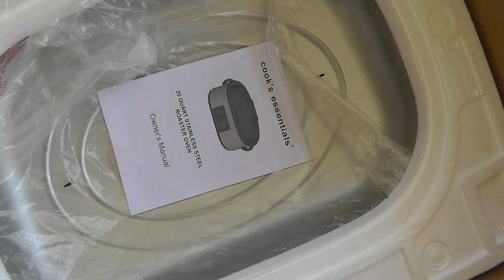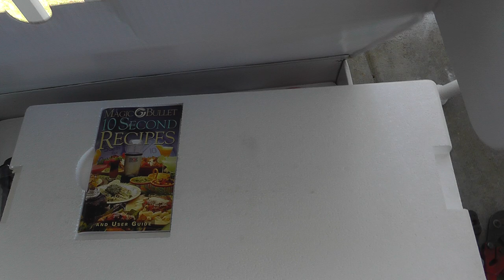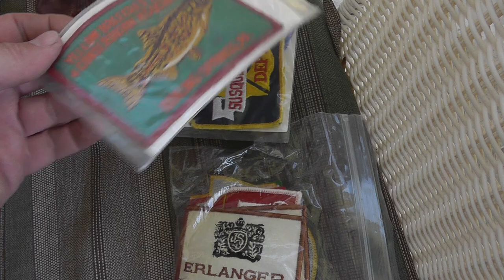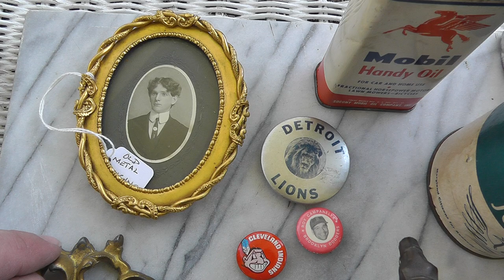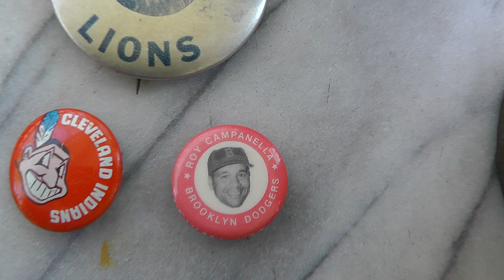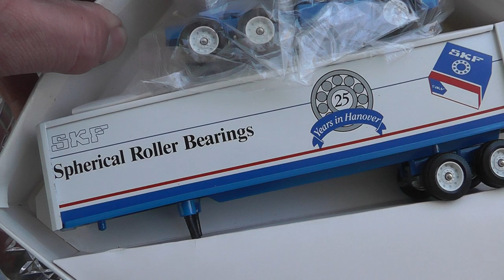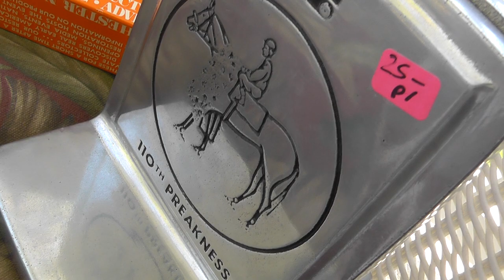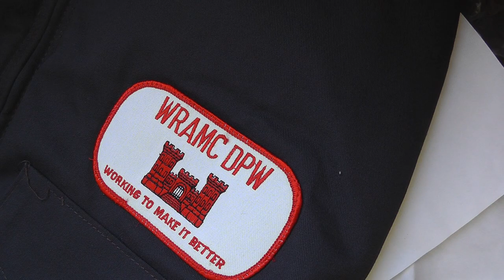Yard Sale / Flea Market Finds Haul Video #220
A little of everything this weekend. - Link to my terminal99 eBay store! - Link to my terminal99 eBay store! - Link to my terminal99 eBay store!